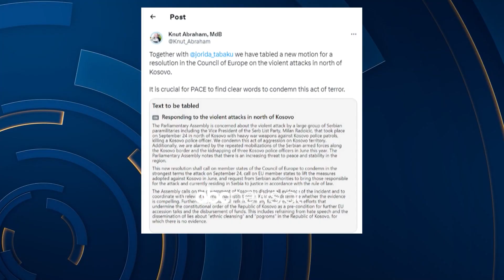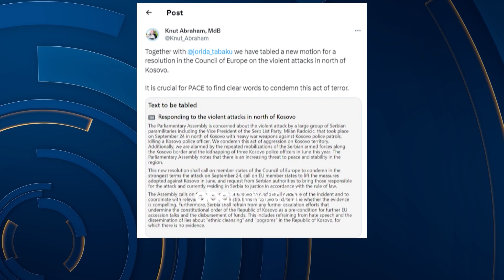“KiE të dënojë sulmin në Kosovë”, Tabaku dhe një deputet i CDU draft/rezolutë në Këshillin e Europës